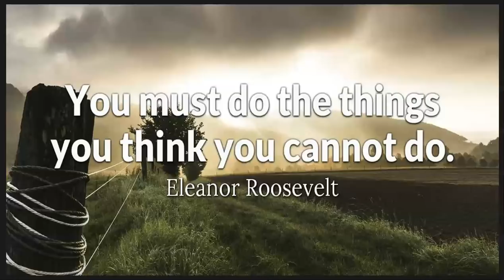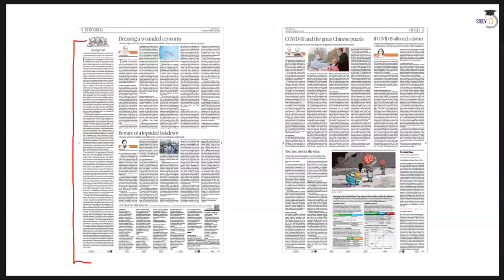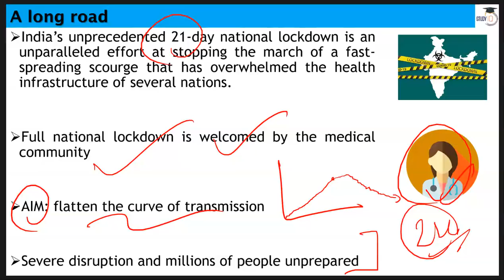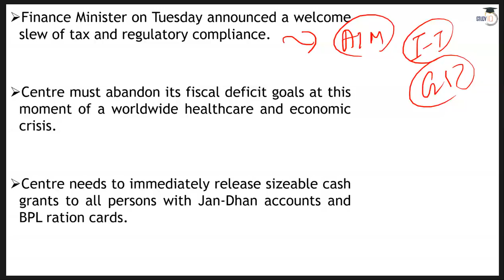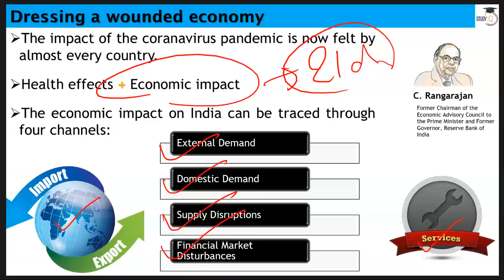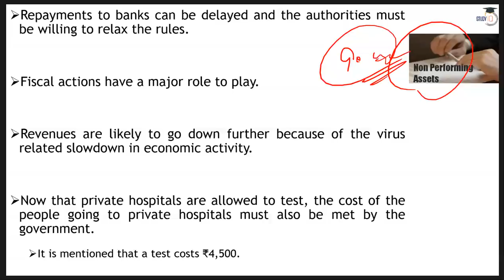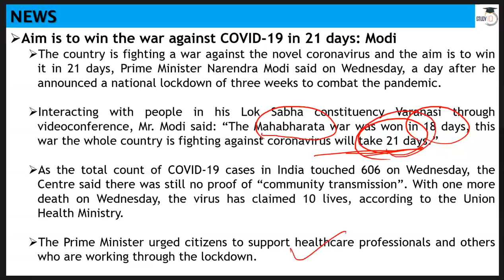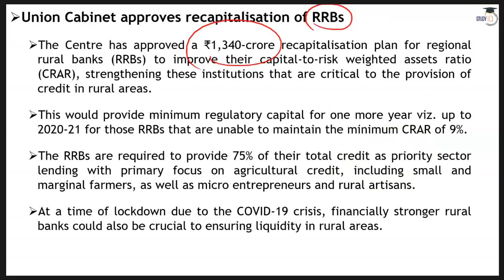English 26 March 2020 - The Hindu Editorial News Paper Analysis [UPSC/SSC/IBPS] Current Affairs